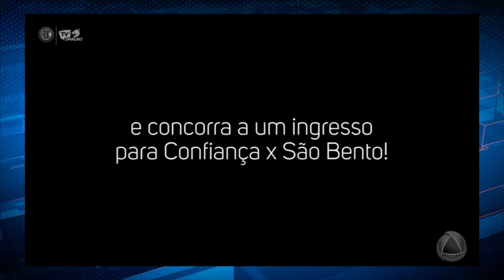Cidade Alerta lança a promoção Vamos Subir, Dragão! Participe!